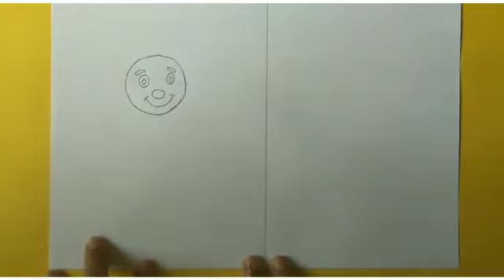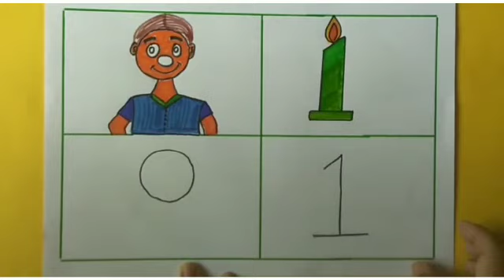video craft 19 ਅੰਕਾਂ ਤੋਂ ਚਿੱਤਰ